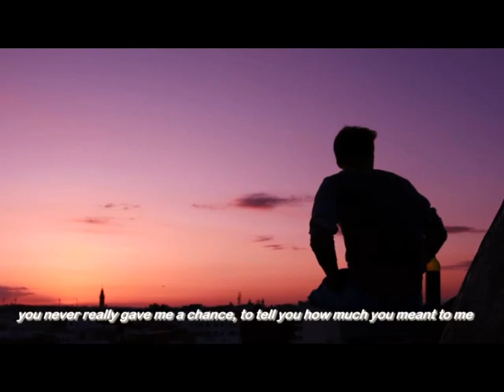goodbye say it dont cry by james tran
written by james tran
vocal james tran